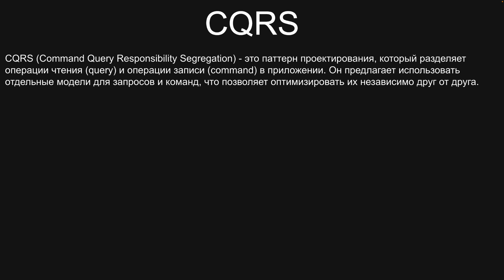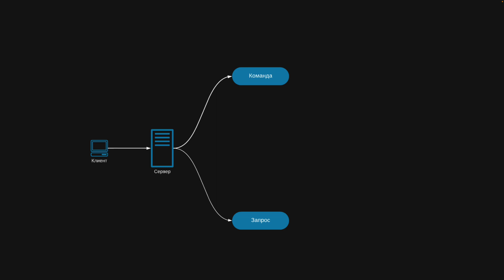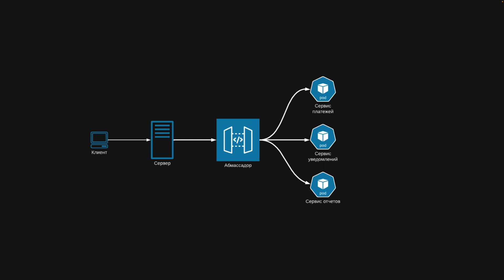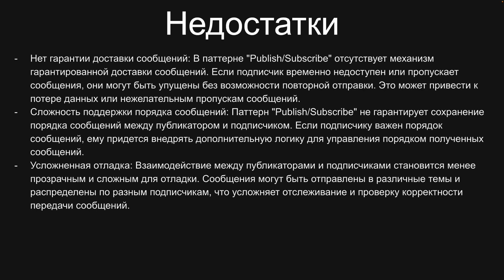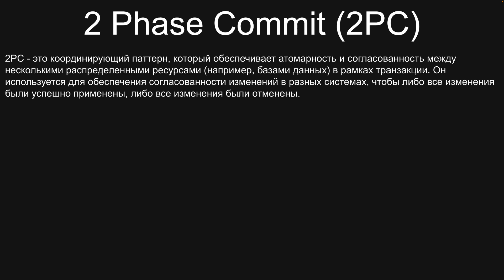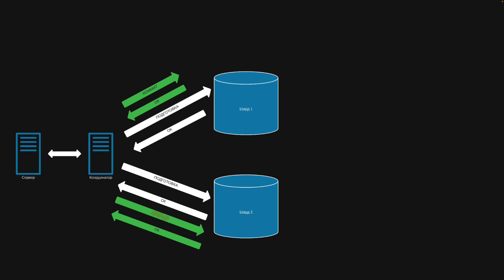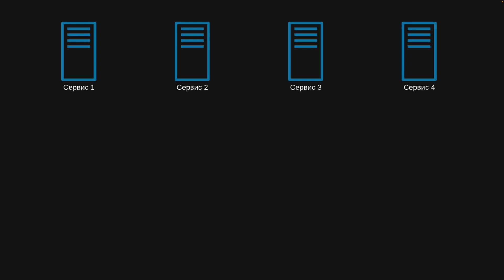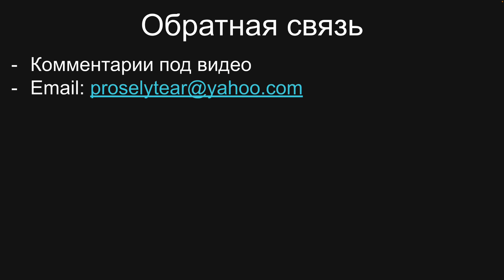Ключевые паттерны системного дизайна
00:00:00 Вступление
00:00:43 CQRS
00:03:35 Ambassador
00:05:54 Publisher/Subscriber
00:08:01 Event Sourcing
00:10:42 2 Phase Commit (2PC)
00:13:19 Circuit Breaker
00:17:34 Обратная связь